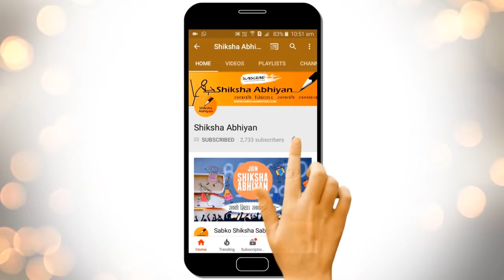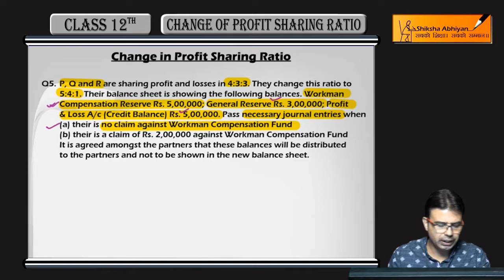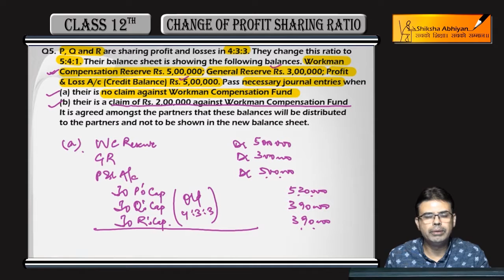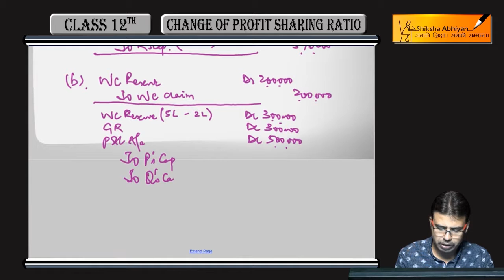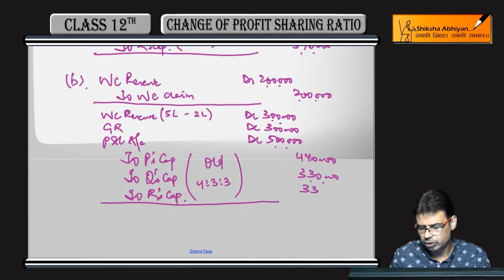Q5 Treatment of Workmen Compensation Reserve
This video is a part of the series for CBSE Class 12, Accounts demo videos for chapter “Change of Profit Sharing Ratio.” In this series, we have completed all the concepts, examples and the entire NCERT exercises. It is the part of an initiative taken to provide quality online education to students free of cost on YouTube.